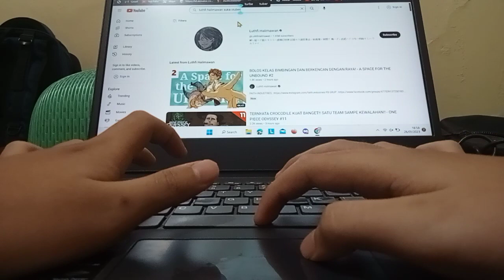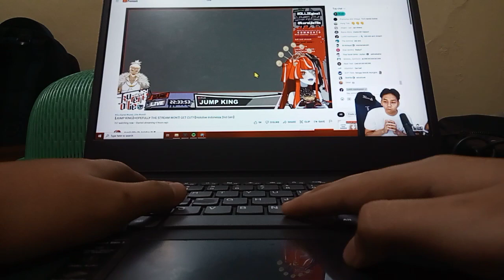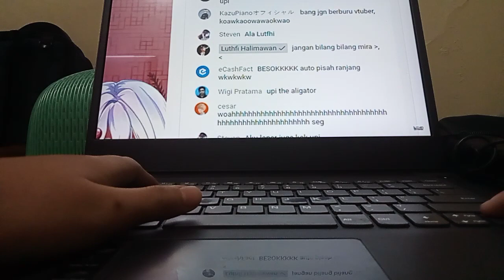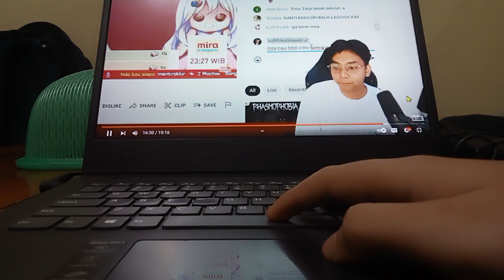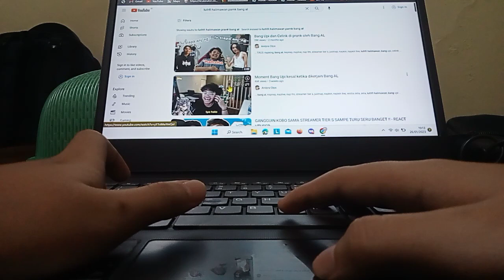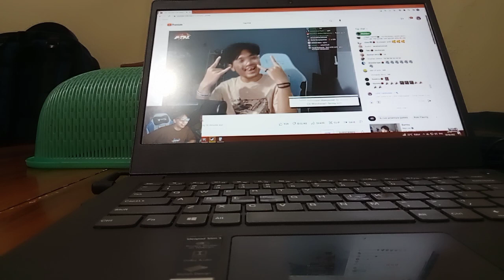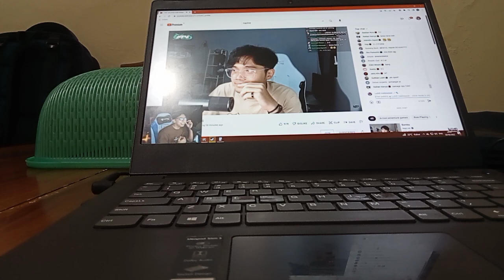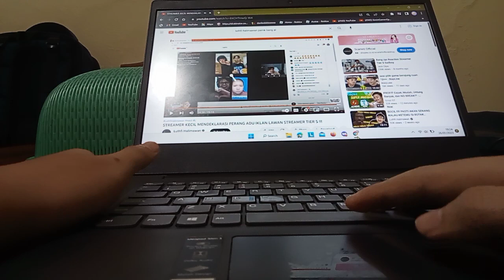REACTION bang UPI ketika sama vtuber malah jadi gila dan ngeprank di mediashare di bang al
@napking7 dan channel 1nya lagi @naplive7 dan @LuthfiHalimawan
 guys aku mau ingatin sekali jangan toxic ya guys ok, kalau kalian jadi yutuber harus biasa saja bukan seperti bang al dan bang up ok. ingat ya guys jangan toxic dan jangan skizo juga guys ok see you later guys.